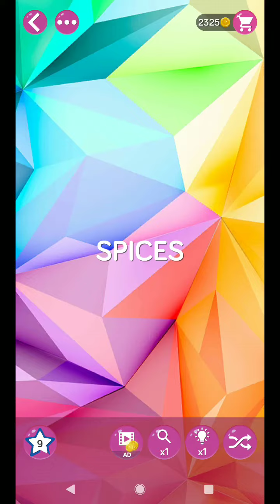WORD PEARLS LEVEL 504 ANSWERS